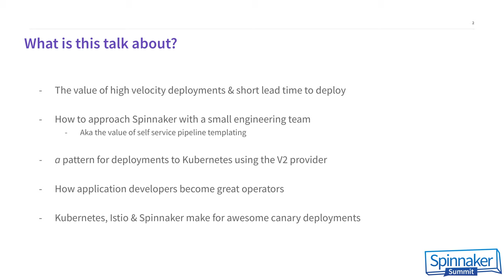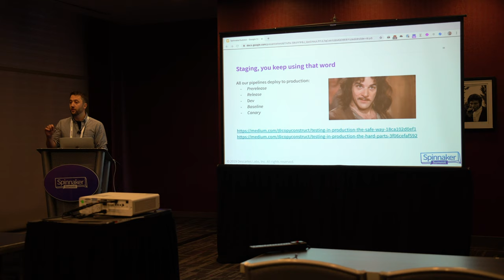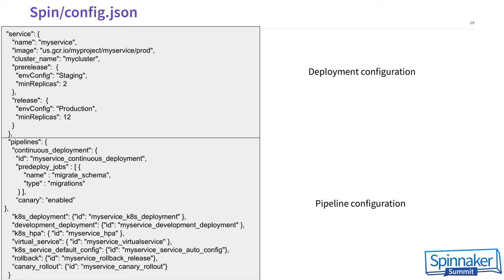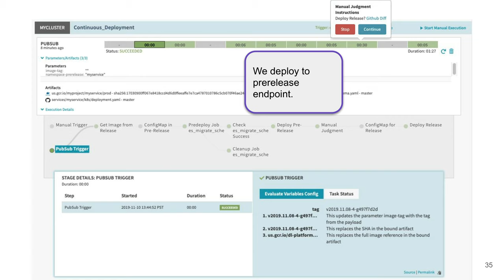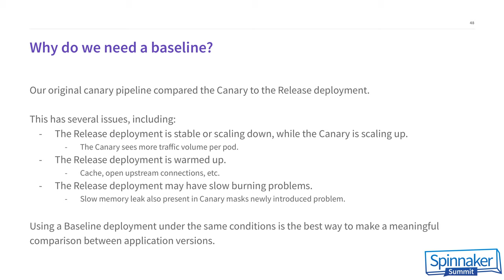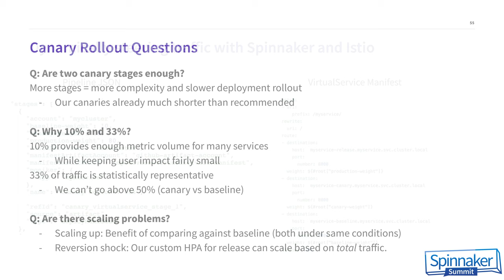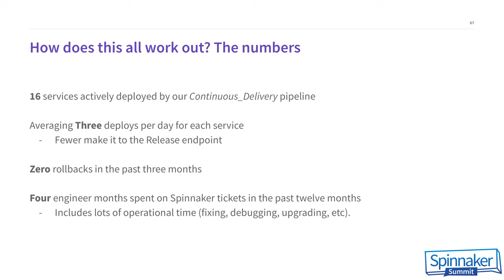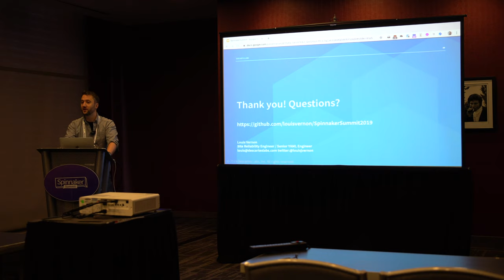Louis Vernon "A Journey to Safe, Mission Critical Continuous Delivery at Descartes Labs"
Studies have shown that high-velocity continuous delivery of services correlates with better service availability, with reduced mean time to recovery and an improved change failure rate. At Descartes Labs we have experienced this first hand. The Descartes Labs platform is comprised of several Kubernetes clusters, dozens of Kubernetes services and tens of thousands of Kubernetes Pods and CPU cores. I will detail a high-velocity service deployment architecture which leverages Spinnaker, Istio & Envoy to allow safe, unsupervised deployment of services on Kubernetes, with a combined deployment frequency exceeding 150 releases per day from a team of 30 engineers.

Real-time data ingest and analytics are an essential part of the Descartes Labs platform, so safe and reliable service deployment is critically important. I will describe the Descartes Labs delivery process and detail an essential component: our automated canary analysis pipeline. This pipeline leverages Istio and Kubernetes metrics, validating service health both at the Kubernetes Pod and L7 level. The pipeline progresses by dynamically patching Istio VirtualServices which control the routing of production traffic between production, baseline and canary Kubernetes deployments in a highly granular fashion.

To support this, we have developed a dynamically templated Spinnaker pipeline architecture, allowing our development teams to provision new continuous delivery deployment pipelines via simple JSON parameter files and un-templated manifests that live alongside the application code. The underlying Kubernetes Service and Istio VirtualService architecture is simple and can be extended to many deployment environments and tools. I will demonstrate the canary analysis pipeline and provide links to generic examples of VirtualService manifests and Spinnaker deployment pipelines that could be extended and applied to many contexts.